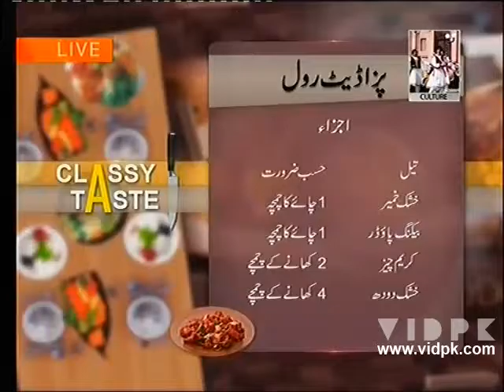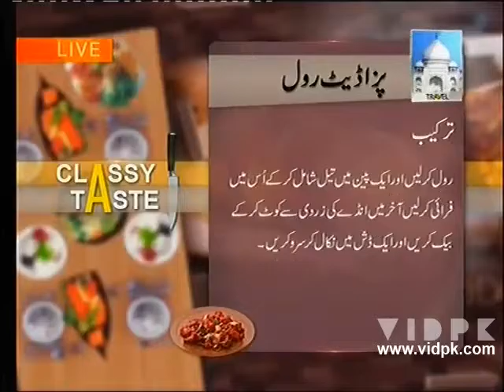Sehrangi Zarda Classy Taste clip2